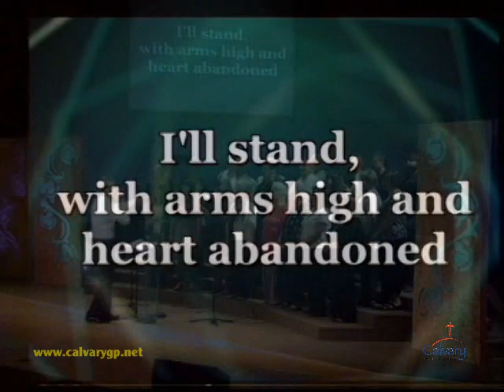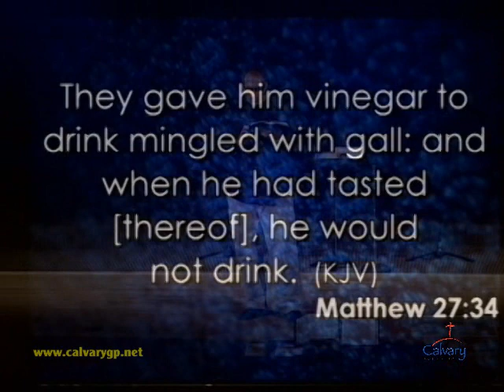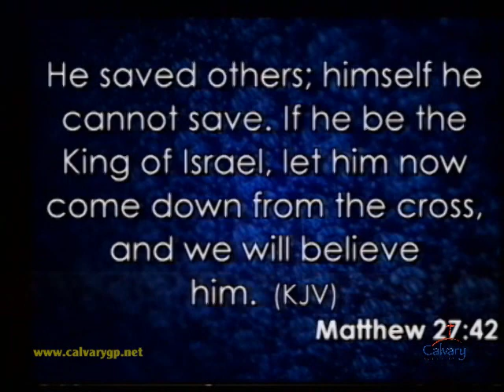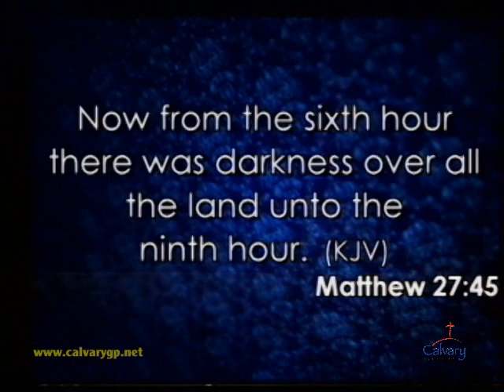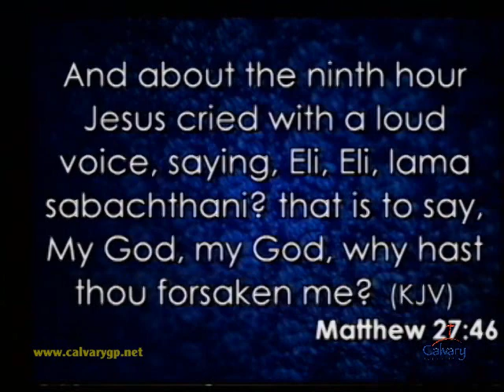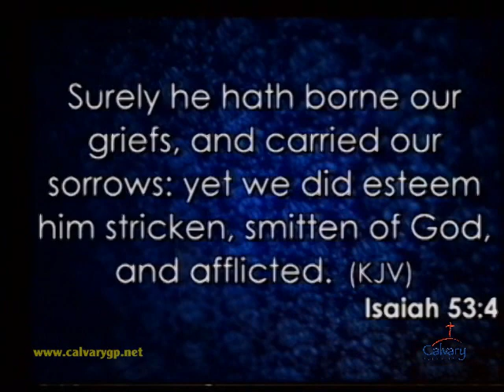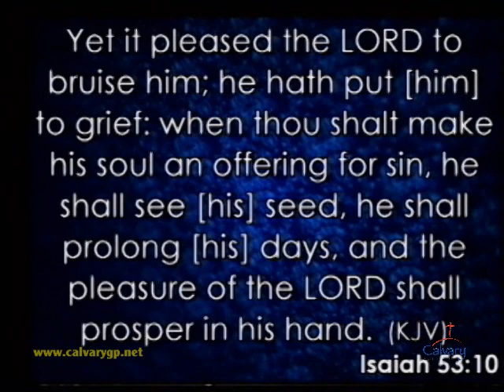"Your Great Name" Choir Production by Calvary Baptist Church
"Your Great Name" A Good Friday choir production by Calvary Baptist Church, Grand Prairie, Texas. Directed by Trey Hyman. Sermon by Pastor Brian Loveless. SUNDAY Is Coming!